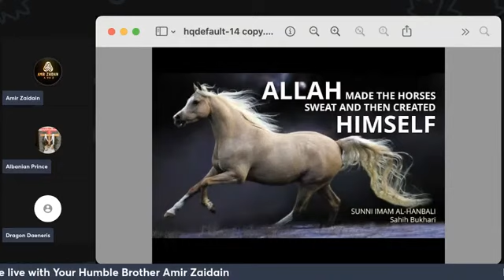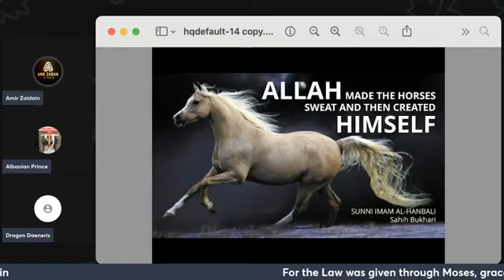Advise to Muslims and Christians in doubt: deceived by muhamadans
Please listen till the end, it is barely 5min